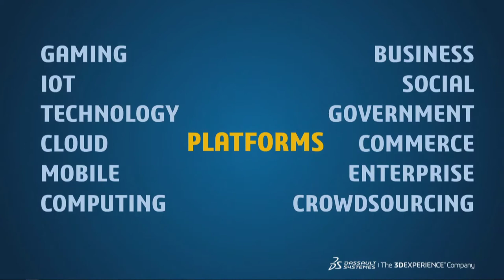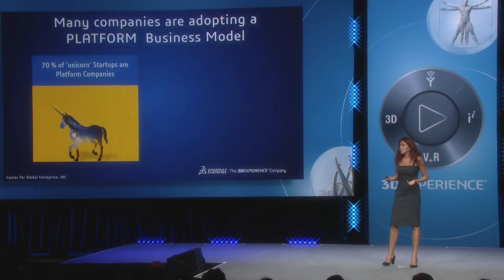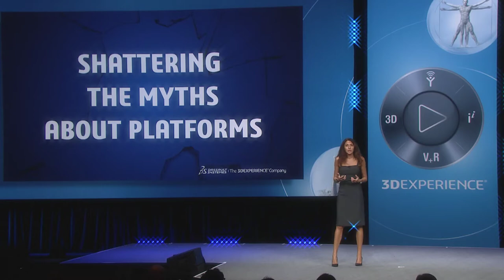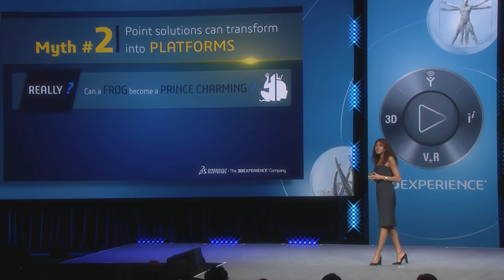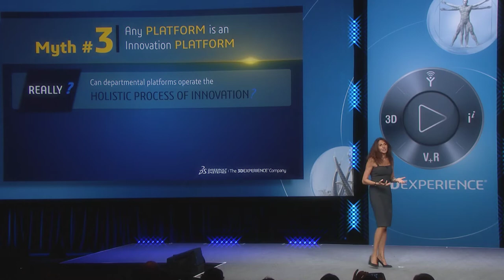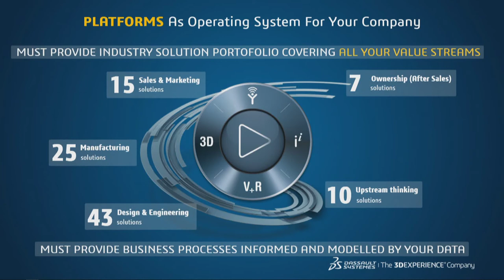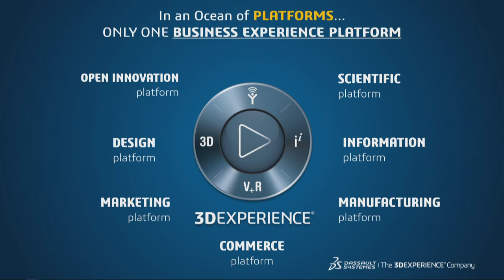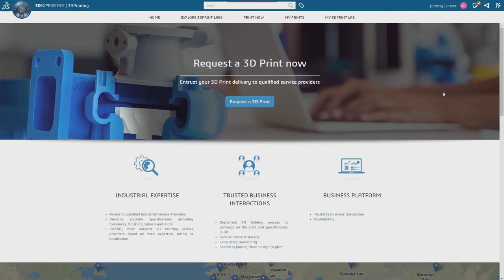Shattering the Myths about Platforms - Dassault Systèmes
Shattering the Myths about Platforms - Dassault Systèmes. Dassault Systèmes' EVP & Chief Strategy Officer Monica Menghini delivers a fast moving keynote outlined key needs for a business platform in today's extremely fast paced business climtate.